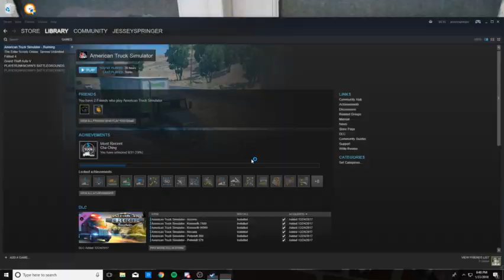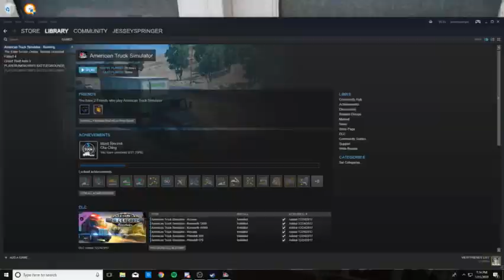American Truck Simulator Gameplay Walkthrough Part 4 - Delivering a farm tractor Part 2 (PC) (ATS)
Comment some other game i could do game plays for you guys